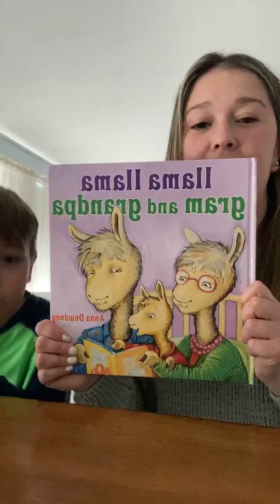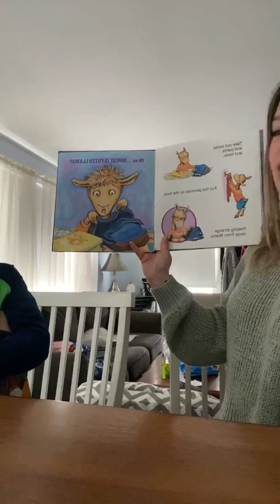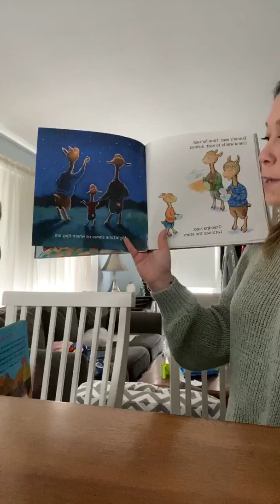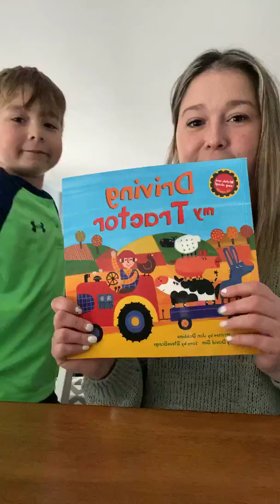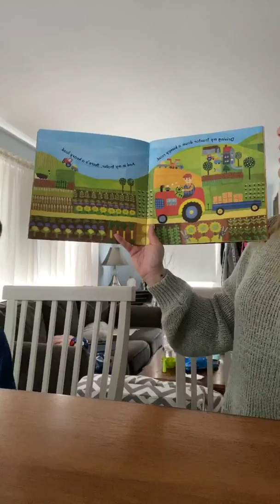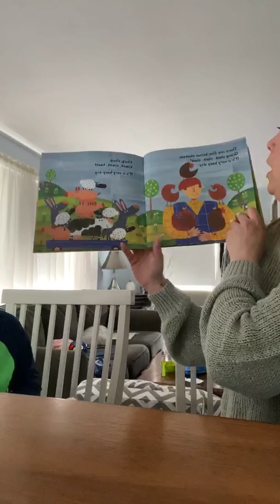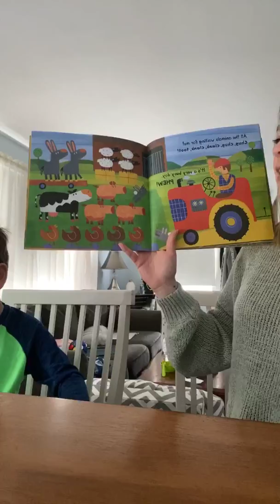Llama Llama Gram and Grandpa - Anna Dewdney & Driving My Tractor Jan Dobbins